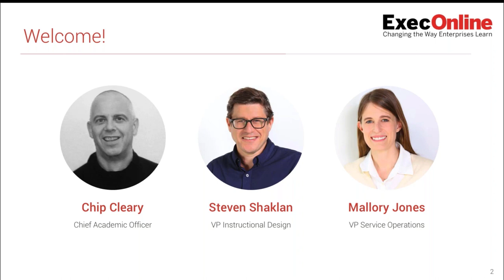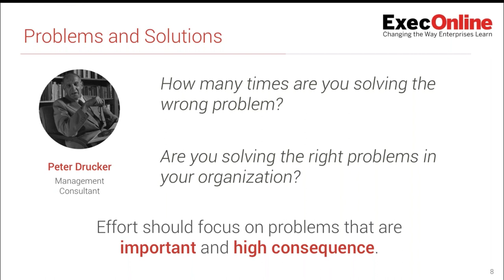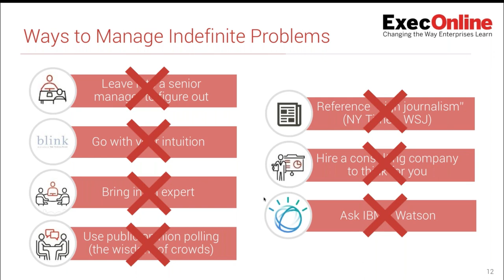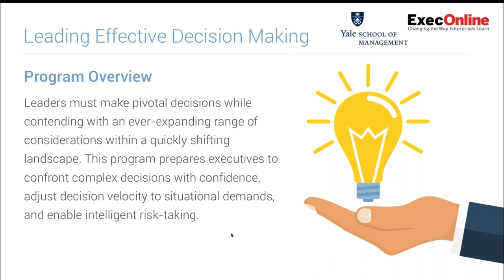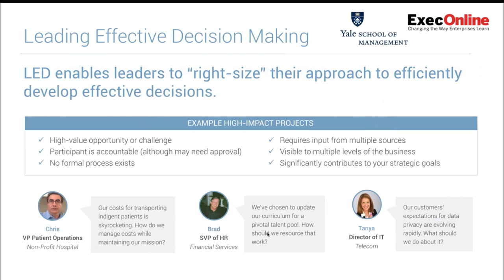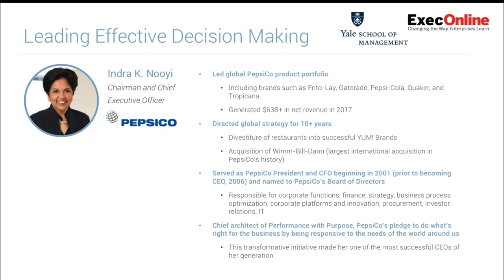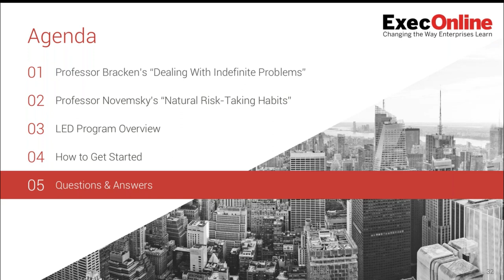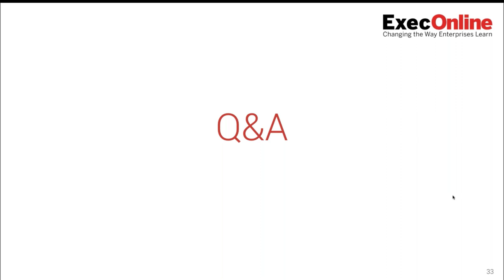Why Decision-Making is Critical in Your Organization Today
Thank you for attending our webinar, “Why Decision-Making is Critical to Your Organization Today.” We hope you enjoyed the session, and look forward to hosting your leaders in Leading Effective Decision-Making, featuring renowned Yale School of Management professors and PepsiCo Chairman and CEO Indra Nooyi. The program begins October 22, 2018.